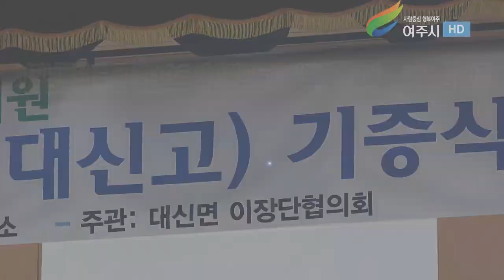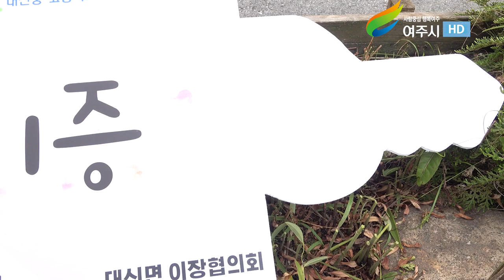대신면민 경기관광고, 대신고에 스쿨버스 기증